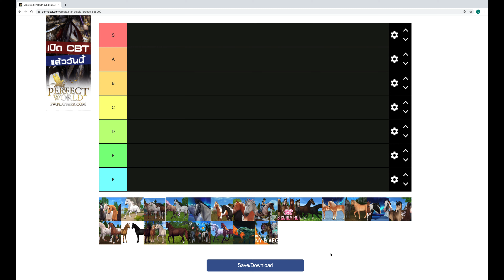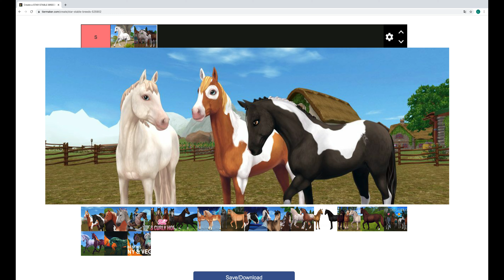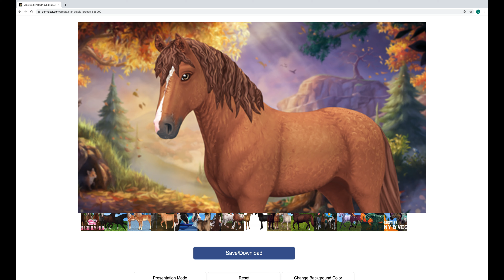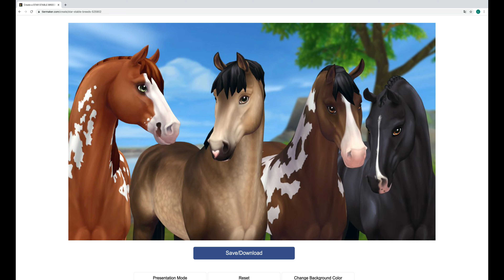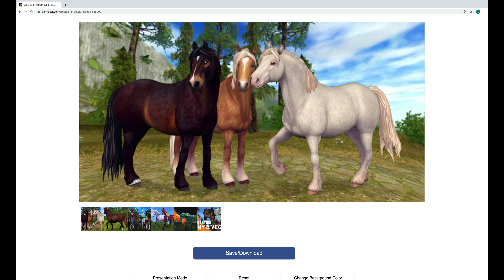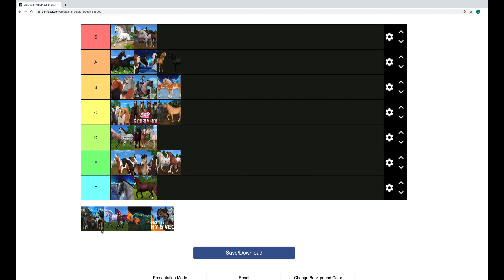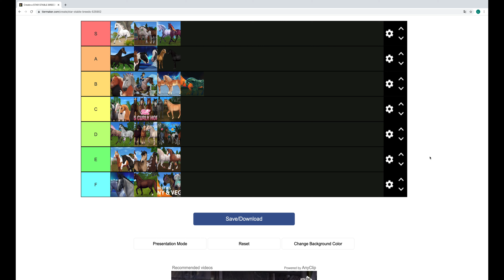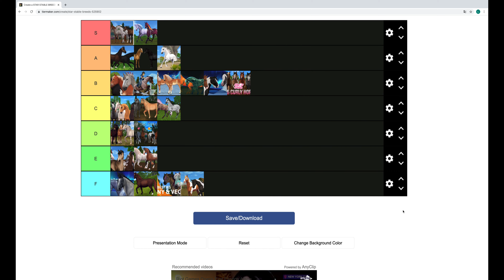Rating All StarStable Horse Breeds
Hey Guys, today we put all the generation 3 horse breeds on a Tier list. We hope you enjoy!